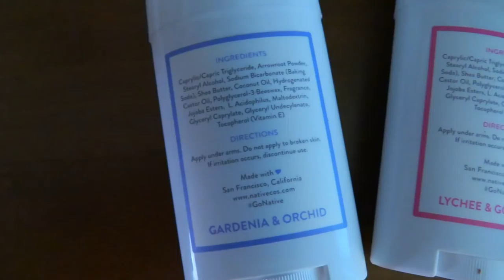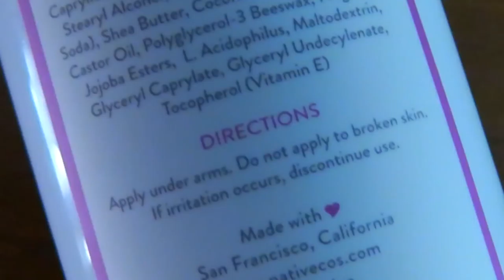New Cruelty Free Make Up & Deodorant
They have seasonal packs with all the new scents in smaller sizes so you can get one of each.
They are Cruelty-Free and the only non-vegan ingredient Native uses is beeswax which is derived from GMO-FREE local USA and Canada Bees.
Lavera Natural Cover Stick Concealer
Vegan Eye Pencil
The Balm Mascara Mad Lash
Pacifica Trio Eye Shadow Palette
T Relief for pain and injuries Homeopathic Arnica plus other remedies.
Dirty Works Lip plumper
Kat Von D Lipstick
Almond oil for removing makeup and a night moisturizer (I couldnt find the brand I use)
For my skincare routine please look up my skin care videos.

400+ Full length classes never seen on Youtube. Weekly new classes and schedules.

♥ My Favorite skincare facial serum

Love
Ali